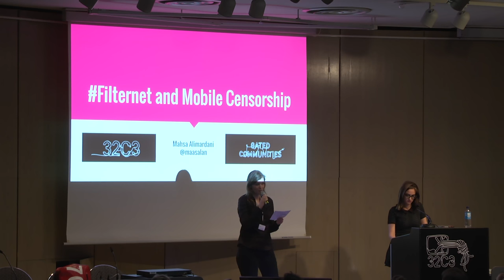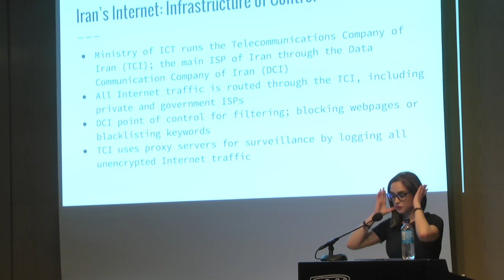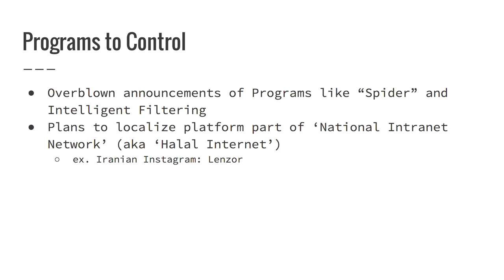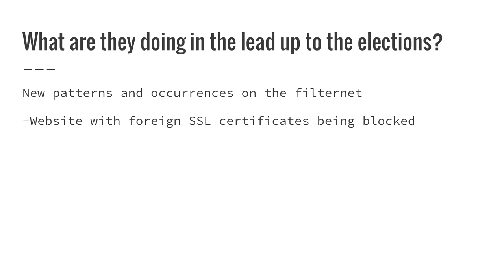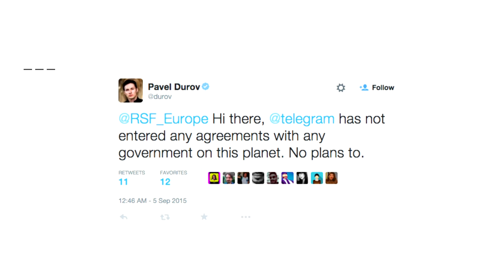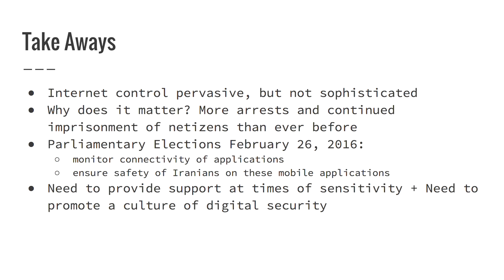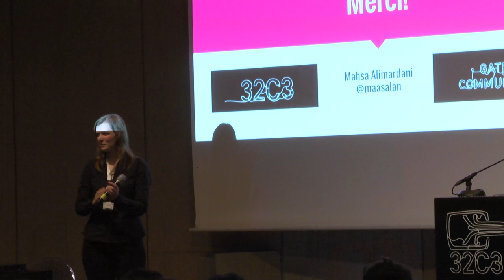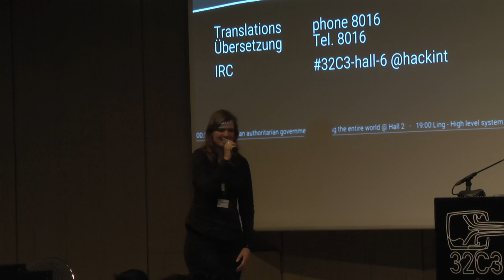Mahsa: Mobile Censorship in Iran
As Internet users increasingly connect to the Internet through smartphones, this has transformed Iran’s Internet ecology towards an increasing reliance and production in apps. In Iran, a country that practises some of the most stringent censorship and surveillance techniques in the world has seen this transformation reshape the way the government implements information controls online. While applications with popular usage on browsers such as Facebook and Twitter remain blocked through their mobile applications, platforms that predominantly exist in app form such as WhatsApp, Viber, and Instagram remain unblocked in the country. This talk will look at how the government is counteracting these policies through various means, including local imitation apps, and new programs such as ‘intelligent filtering’, and the Revolutionary Guards' “Spider” program. Additionally, a discussion of how Iranian Internet users use these platforms, especially in reference to digital security awareness and practices will be included.

Mahsa